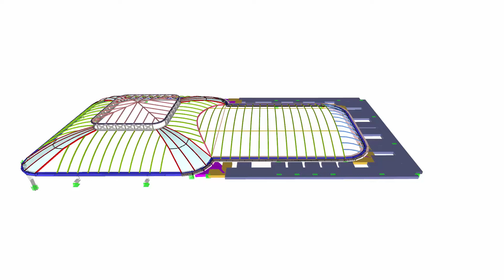[ES] CP 001224 | Puits de lumière du Ritz Hotel à Madrid, Espagne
Le Ritz Hotel est un hôtel de luxe 5 étoiles situé à Madrid. Il a été construit à la demande du roi Alphonse XIII en 1910 avec pour objectif de modéliser un hôtel royal. Après plus de 100 ans d'existence, il fait actuellement l'objet d'une restauration complète.

Avez-vous aimé la vidéo sur le projet client ou l'avez-vous trouvée utile?